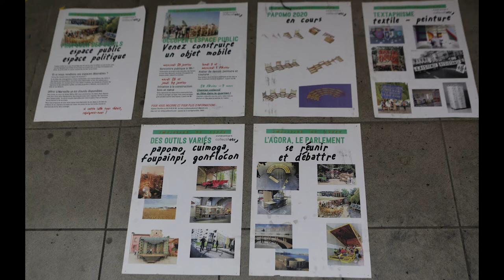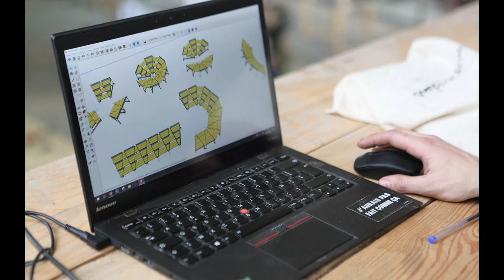REPORTAGE PHOTO l PaPoMo du Collectif ETC aux 8 pillards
Reportage du Collectif ETC., chantier participatif aux 8 pillards visant à créer un « Parlement mobile » de rue